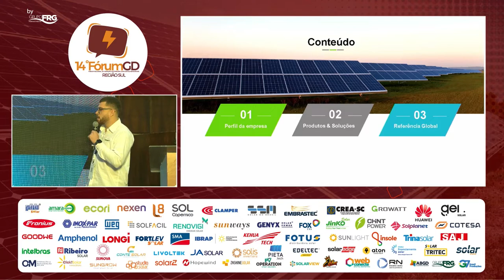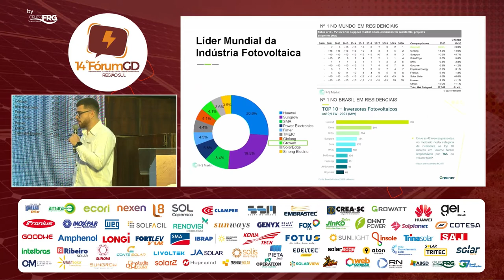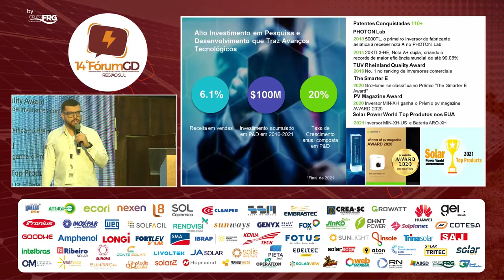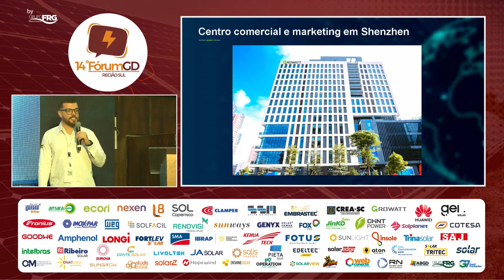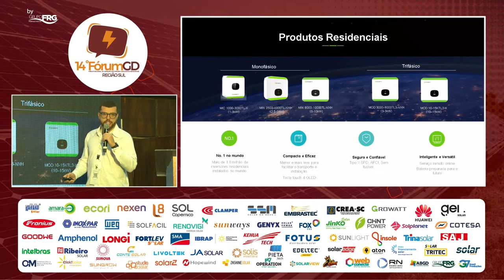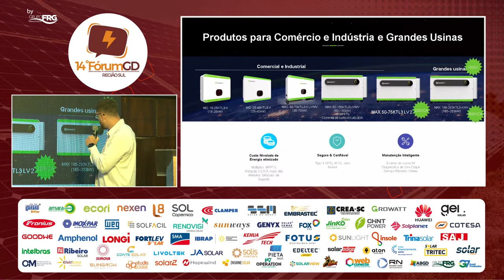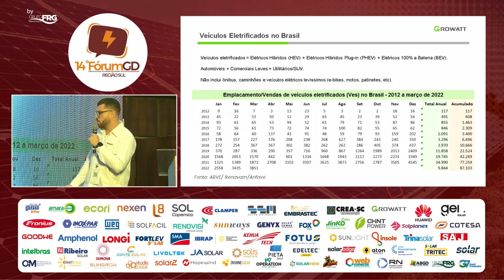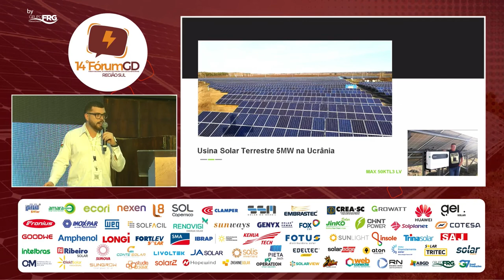TALYSON ALVES | GROWATT - Alteração de parâmetros no local sem internet